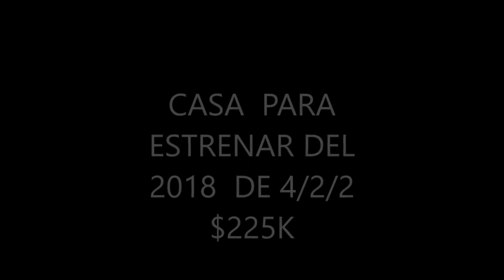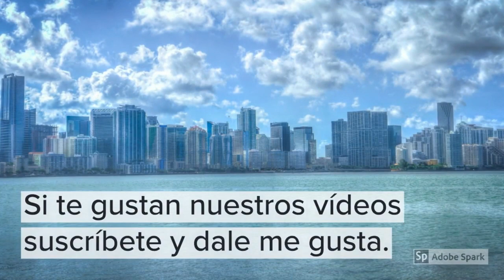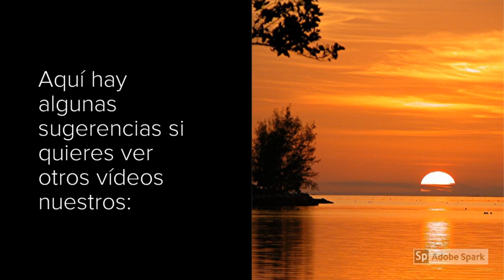Casa para estrenar Fort Myers FL: 2/4/4 255k